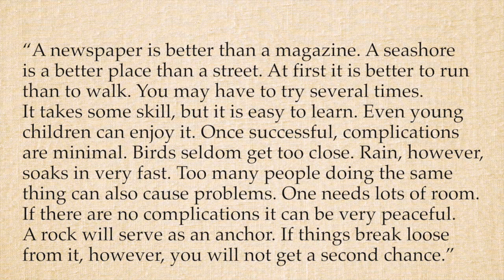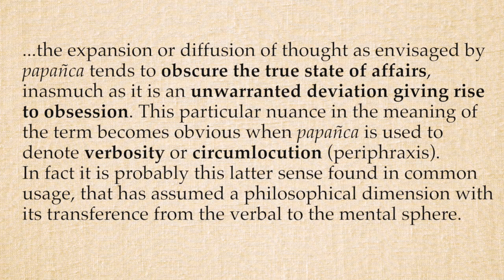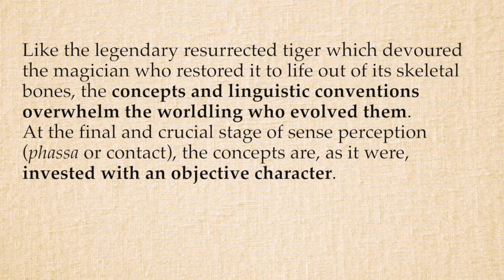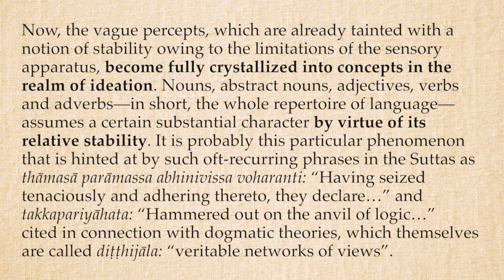Concept & Reality 1.4—Apophatic Periphraxis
*Apophasis* means talking about a subject that remains tacit, unspoken. *Periphraxis* refers to circumlocution, indirection or euphemism.

An example of apophasis is the KITE essay (see video).
An example of periphraxis is a woman complaining that she 'doesn't have anything to wear,' when her real concern is that her wardrobe makes her look fat.

Another example of both apophasis and periphraxis is this series: if you haven't watched our previous video series, especially Matrix Learning, Apophatic Antifragility and the previous videos in this series, much of what we say here won't make sense. That is because this video treats that material as apophatic, and you lack the required background and context.

Similarly, discussions of the Buddha's teaching also will not make much sense unless you read, study and practice the Theravāda Suttas, which are themselves apophatic with regard to nibbāna. Nibbāna is given in the Suttas as an axiomatic, undefined and indefinable term. Nibbāna transcends everything—including being, nonbeing, conceptual thinking and language—even consciousness.

The Buddha's teaching is thus both apophatic and periphrastic, especially with reference to nibbāna. This is one of the factors that imbue it with deep, transcendent antifragility, as we discuss in our series Apophatic Antifragility.

Note that papañca is almost always periphrastic and/or apophatic. It's hardly ever about what it superficially seems to be about; the origin or referent is missing. There's a vacuum in the center of the vortex of conceptual thought. This is not anyone's doing; it arises spontaneously from the nature of language itself. But the Buddha's teaching is intentionally periphrastic, a device—and that makes all the difference.

Grammatical forms are especially subject to papañca. Verbs are said to 'conjugate'—a term reminiscent of biological proliferation—from roots into a variety of 'tenses'; while nouns 'decline' from the nominative (subjective) to the accusative (objective), with a variety of gender, number, possessive, dative and other 'cases' depending on the specific language.

From Concept and Reality:
"... the expansion or diffusion of thought as envisaged by papañca tends to obscure the true state of affairs, inasmuch as it is an unwarranted deviation giving rise to obsession. This particular nuance in the meaning of the term becomes obvious when papañca is used to denote verbosity or circumlocution (periphraxis). In fact it is probably this latter sense found in common usage, that has assumed a philosophical dimension with its transference from the verbal to the mental sphere."

"Like the legendary resurrected tiger which devoured the magician who restored it to life out of its skeletal bones, the concepts and linguistic conventions overwhelm the worldling who evolved them. At the final and crucial stage of sense perception (phassa or contact), the concepts are, as it were, invested with an objective character.
"This phenomenon is brought about mainly by certain peculiarities inherent in the linguistic medium. As a symbolical medium, language has an essential public quality about it. This public quality has necessitated the standardization of the symbols (words) as well as of the patterns of their arrangement (grammar and logic), and these, therefore enjoy a certain degree of stability. Thus the letter, as the smallest unit of language, was called an aksara (stable or durable) and language itself was associated with God and eternity by the ancient Indian philosophers.

"Now, the vague percepts, which are already tainted with a notion of stability owing to the limitations of the sensory apparatus, become fully crystallized into concepts in the realm of ideation. Nouns, abstract nouns, adjectives, verbs and adverbs—in short, the whole repertoire of language—assumes a certain substantial character by virtue of its relative stability. It is probably this particular phenomenon that is hinted at by such oft-recurring phrases in the Suttas as thāmasā parāmassa abhinivissa voharanti: “Having seized tenaciously and adhering thereto, they declare...” and takkapariyāhata: “Hammered out on the anvil of logic...” cited in connection with dogmatic theories, which themselves are called diṭṭhijāla: “veritable networks of views”.